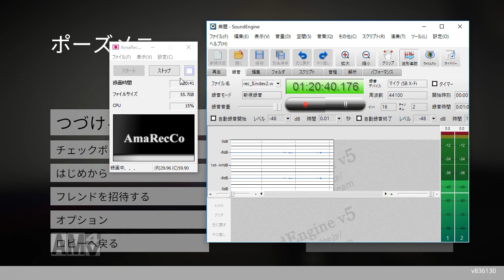【Human Fall Flat】先輩と後輩のヒューマンフォールフラット＃7